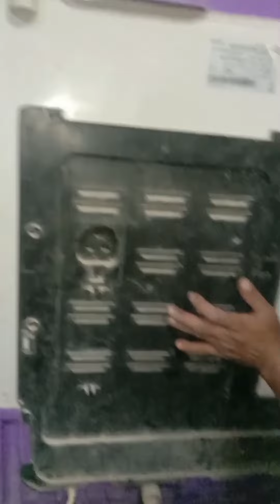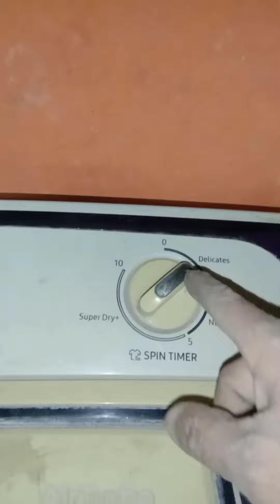Samsung washing machine Both motor replace & seal change process with wiring connection part 2